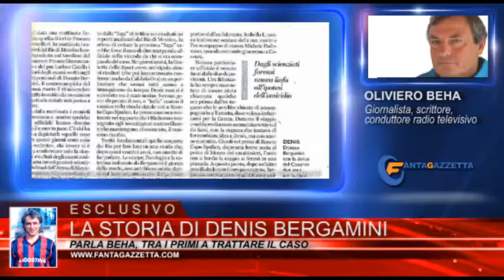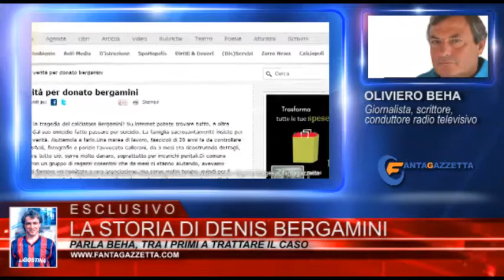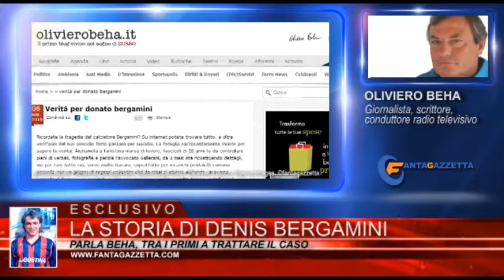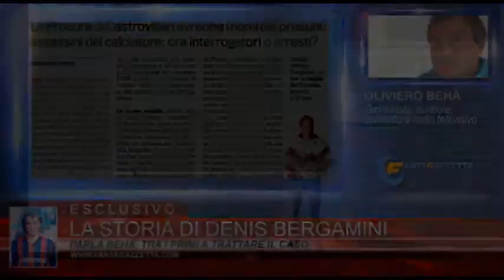Fantagazzetta.com: Speciale Bergamini - Intervista ad Oliviero Beha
Speciale Denis Bergamini - Intervista ad Oliviero Beha, giornalista e scrittore, a cura di Alfredo De Vuono Responsabile Editoriale di Fantagazzetta.com